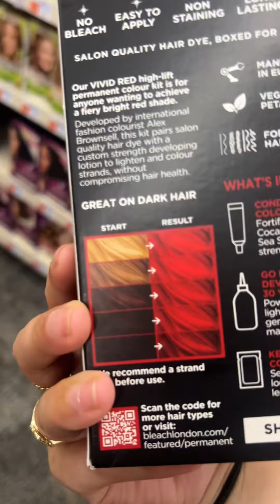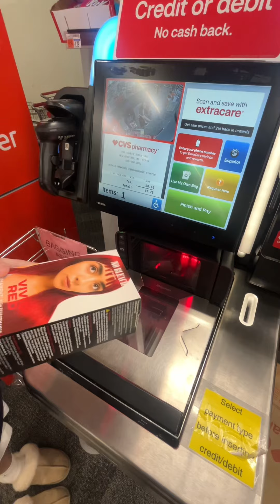part 1 of coloring kaleb’s hair with box dye